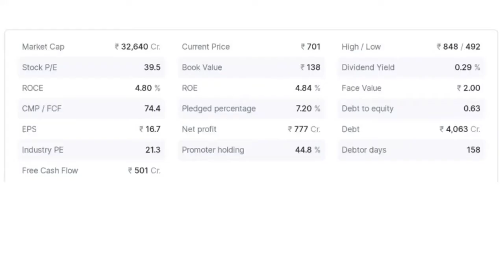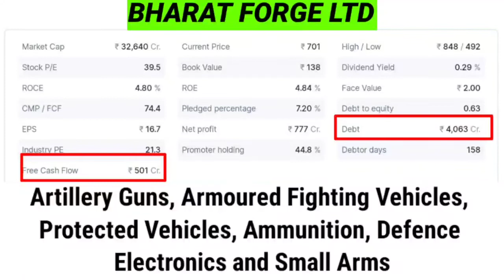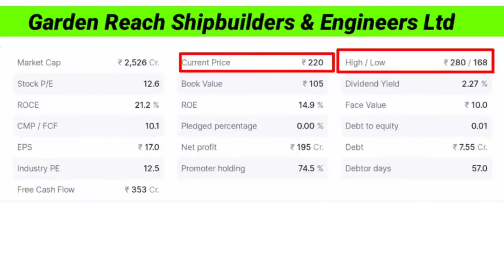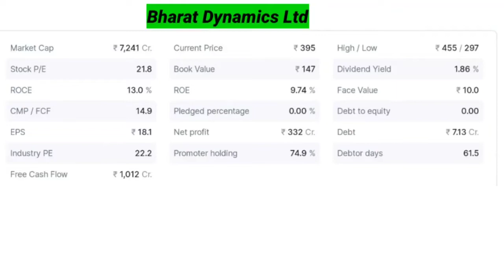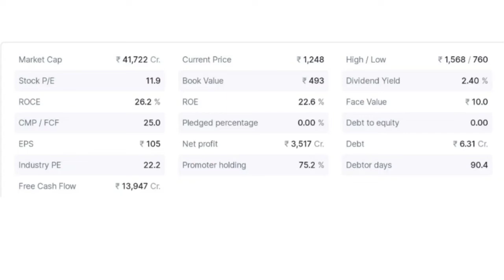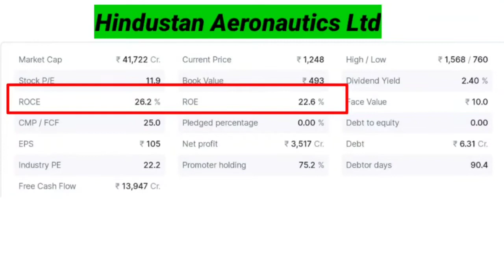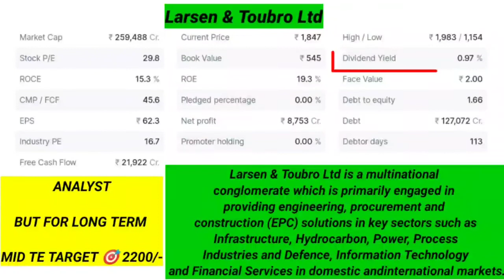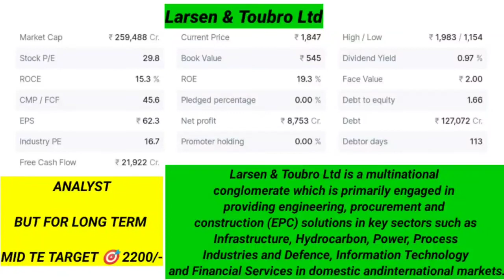⛔DEFENCE SECTOR MAI AAYA BADA NEWS AB YEH 5 STOCK BHAGENGE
In this video we covered the news what french defence minister said 17th of December 2021 and which 5 stocks we need to focus for mid to long term as well .

French Defence Minister Florence Parly on December 17 shared how ‘Make in India’ plays a key role in the French Defence system

She said, “France truly understands the necessity of Indian content. We are fully committed to the 'Make in India' initiative. 'Make in India' has been a reality for French industry particularly for Defence equipment like submarines.”

She further added, “I am delighted to be here. The friendship between France and India is very precious. The trust we have in each other has developed in recent years to such an extent that distance between the Ganges and the Seine seems to be lessened.”

top multibagger stocks for INVESt
top defence sector share
defence sector big news
defence minister of France in India
list of multibagger stocks stocks
small cap multibagger stocks
multibagger penny stock list
MULTIBAGGERSHARE NEWS
EV
ELECTRIC VEHICLE SHARES LIST
Garden Reach Shipbuilders and Engineers Ltd share
L&T SHARE
BHARAT FORGE SHARE
ELECTRIC VEHICLE NEWS
ELECTRIC VEHICLE
Lithium-ion batteries STOCKS
100% Lithium-ion batteries
semiconductor news
semiconductor make in india news
semiconductor shortage news
chip news
semiconductor scheme news
electirc car news
ev news
ev stocks
modi news
BIG BUDGET
DEFENCE SECTOR NEWS
LATEST NEWS IN DEFENCE SECTOR STOCKS
Lupin share
lupin share new news
lupin share latest news
lupin share surge 10%
ABFRL share price
ABFRL big deal
ABFRL long term deal with Reebok
ABFRL bags license rights for Reebok in india
Aditya Birla fashion latest news
ABFRL latest news
ADANI GREEN LATEST NEWS
aditya birla fashion share
Adani green share
Adani green largest deal with seci
4667 mw supply
adani green Latest power purchase agreement
adani green power purchase agreement
Multibagger share in stock market
1lakh to 1cr
Long term investment
Quality stock
Pick of the decade
Share Market Real Story
Share market success story
Share market
share market for beginners
multibagger stocks
multibagger share
OLECTRA GREENTECH STOCK PRICE
OLECTRA GREENTECH STOCK NEWS
OLECTRA GREENTECH ELECTRIC VEHICLE BUS NEWS
TRIDENT SHARE
TTML SHARE NEWS
LODHA SHARE NEWS
VODAFONE IDEA SHARE NEWS
JIO VODAFONE NEWS
FUTURE AND OPTIONS STOCKS
IPL SHARE
IPL
STOCKNEWS
LATEST STOCK MARKET NEWS
DOW JONES
DOW NEWS
STOCK CRASH
STOCK MARKET CRASH
SENSEX
NIFTY
NIFTY50
MONEY
MUTUAL FUND
ELECTRIC BUS NEWS
BUSINESSNEWS
SHARENEWS
SHARES
STOCKS
EQUITY
TANLA PLATFORM
trident
Tata power
go fashion ipo
go fashion share
Nomura FII
sansera engineering
craftsman
LARGE cap multibagger share
Mid cap multibagger share
equity trading
demat account
share market account opening process
angel broking
zerodha